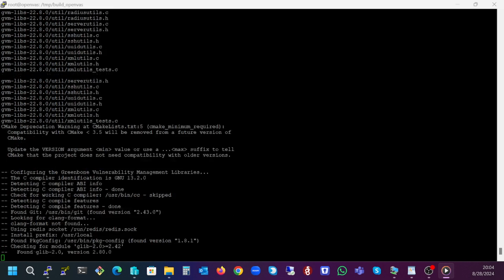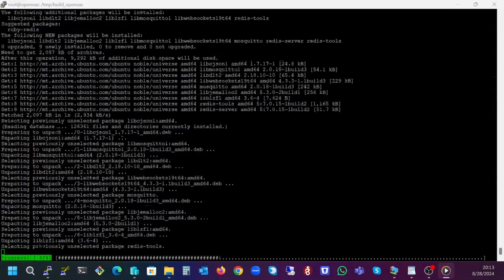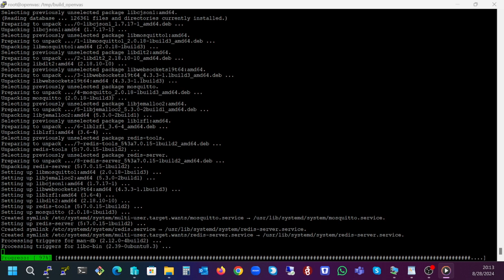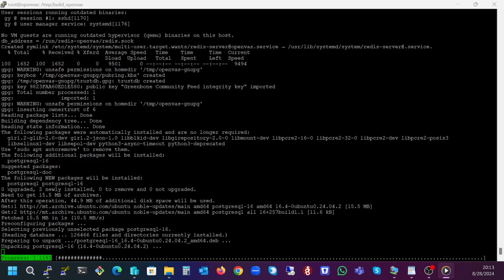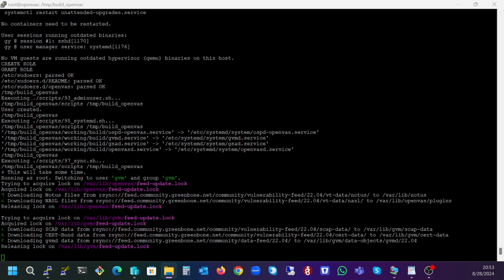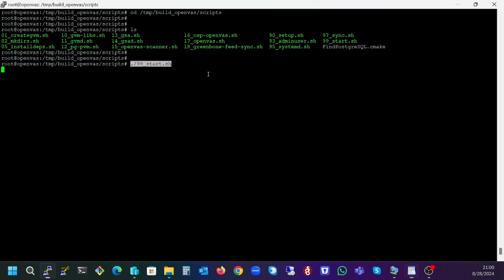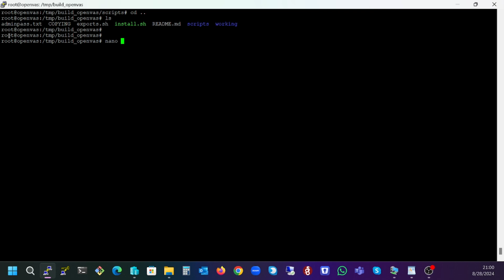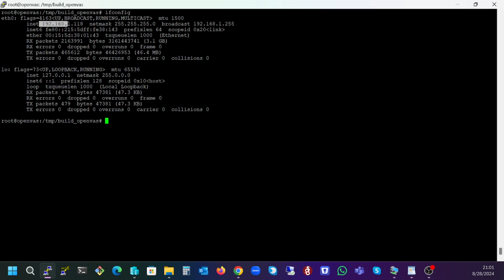Install Greenbone OpenVAS Vulnerability Scanner on Linux Ubuntu 24.04!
OpenVAS is an open-source scanner component of Greenbone Vulnerability Management, a software framework that offers vulnerability scanning through several services and tools.
The preferable specs are for a VM:

1. 4 to 8 cores
2. At least 8GB of RAM
3. 64GB of disk space

The installation will take around 50 minutes.